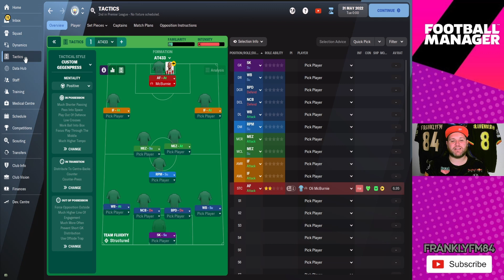HOW WOULD THEY DO AT CITY OR LIVERPOOL | OLI McBURNIE | FM22 EXPERIMENT | FOOTBALL MANAGER 22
Welcome back to the channel, today I am back with a new video that is all about a thought that I was pondering one day, what would happen if you took a Championship player and put him at the best two teams in the country?? Today im trying to find out just how good Oli McBurnie is according to FM22!!

In todays video I have run a test season using Oli McBurnie at both Man City and Liverpool!!